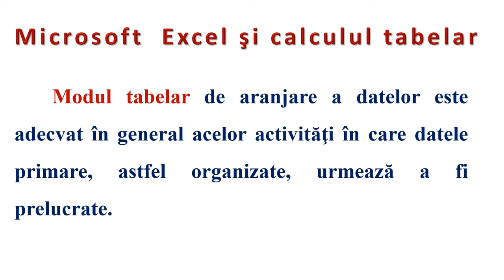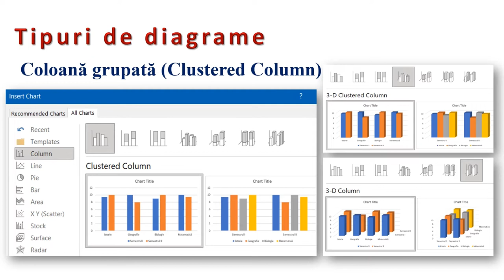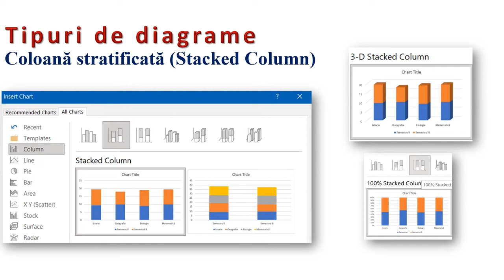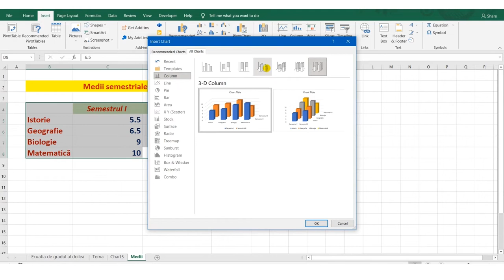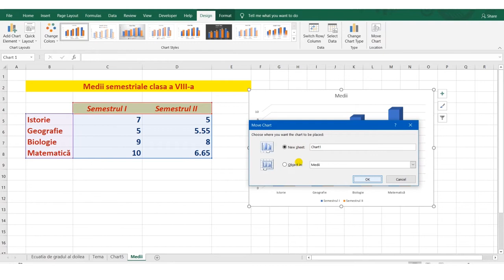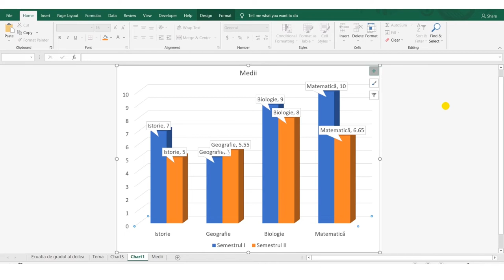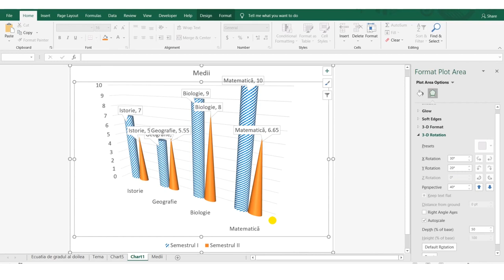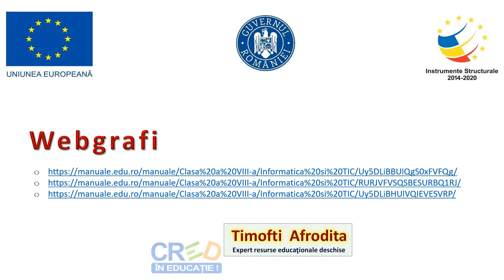Excel - probleme rezolvate (4)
Resursa este de tip video şi descrie utilizarea graficelor şi a seriilor de date în vederea analizei şi rezolvării unor situaţii problemă simple.
În prima parte sunt reamintite tipurile de serii de date şi sunt prezentate principalele categorii de diagrame ce pot fi implementate în mediul Excel. În partea a doua, prin demonstraţii practice sunt evidenţiate multiplele posibilităţile de formatare a graficelor atât de necesare creării unui impact vizual adecvat cerinţelor de lucru.